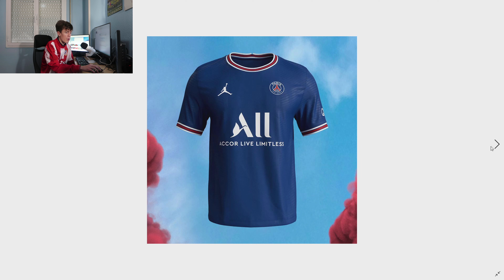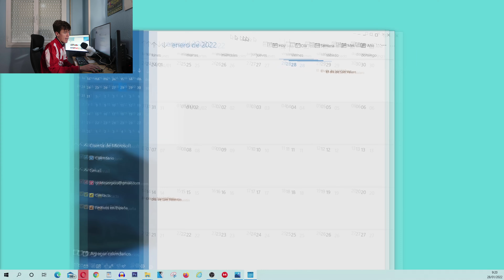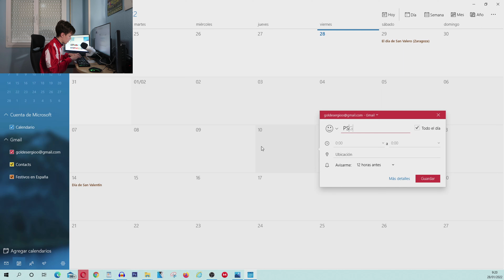¿CUANDO SALDRÁ la 4ª EQUIPACIÓN Jordan del PSG?